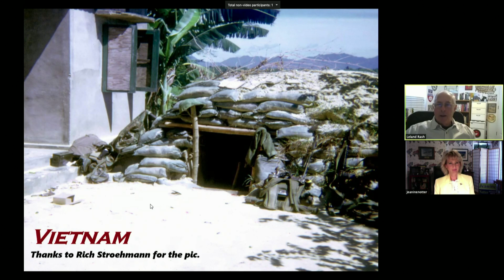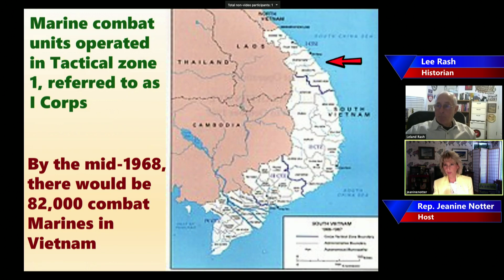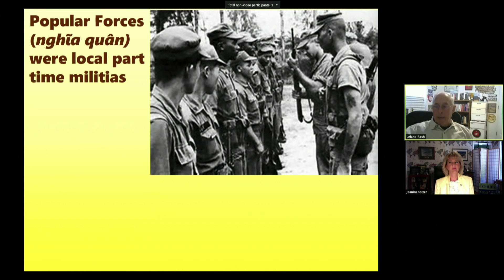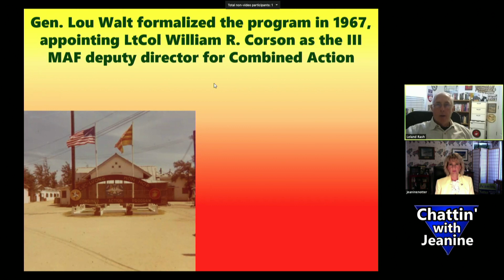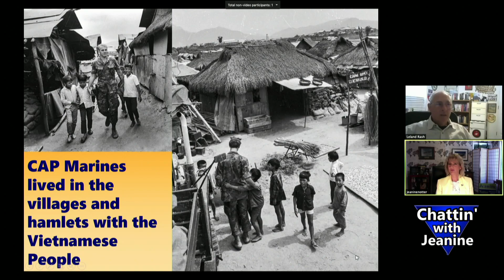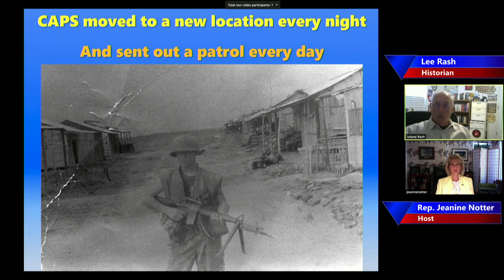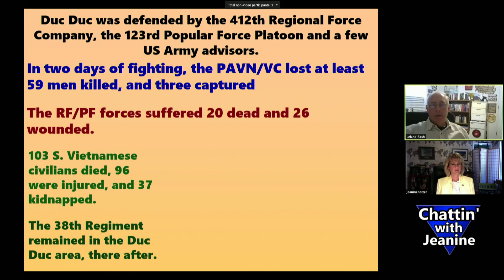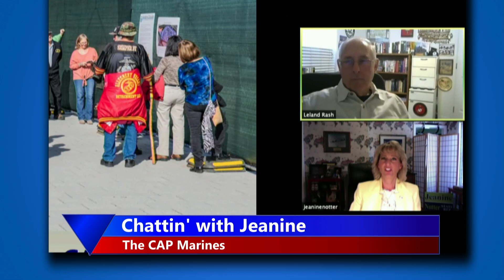The CAP Marines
Historian/US Marine, Lee Rash, Chats with Jeanine about the CAP Marines
and the Vietnam War.  Lee gives us some history about the area, describes what it was like for Americans to be there, and we'll learn how to pronounce words like "Nghia quan." What did the Marines eat?  Where did they sleep?  Do they still keep in touch?  These questions will all be answered in this episode.  Semper Fi